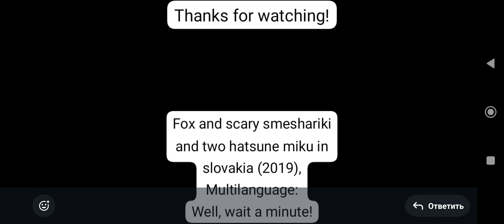Fox and scary smeshariki and two hatsune miku in slovakia (2019), multilanguage